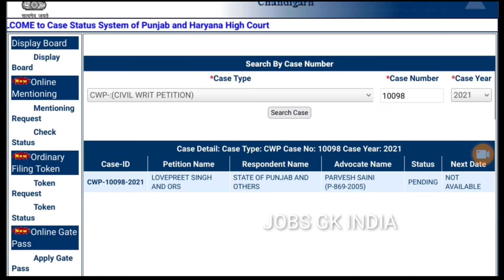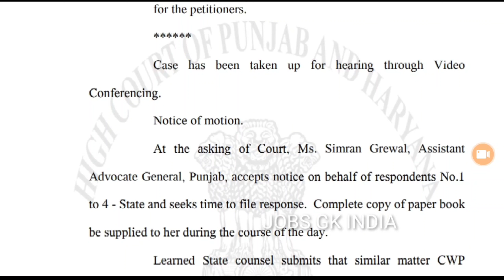PSTET ਵਾਲਿਆਂ ਲਈ ਖੁਸ਼ਖਬਰੀ। PSTET-1 / 2 ਨੂੰ ਲੈ ਕੇ ਆਇਆ ਫੈਸਲਾ । ਕਦੋਂ ਹੋਵੇਗਾ PSTET ?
ਪੰਜਾਬ ਪੁਲਿਸ ਭਰਤੀ। ਨੋਟੀਫਕੇਸਨ ਜਾਰੀ। Sub Inspector Posts । Constable Posts l